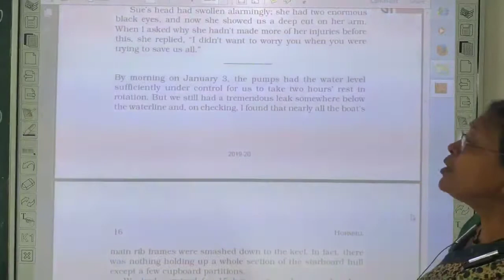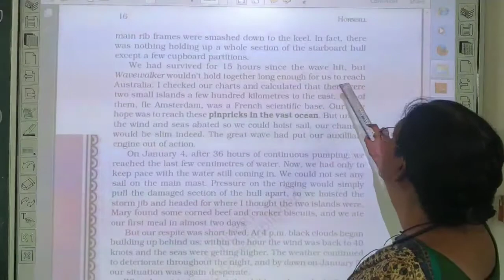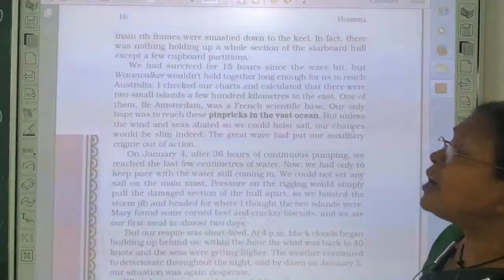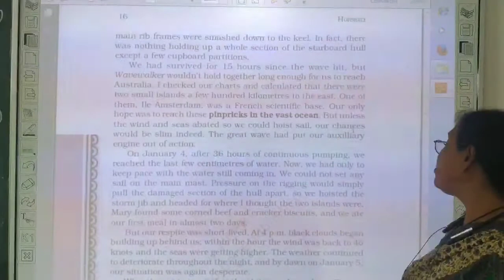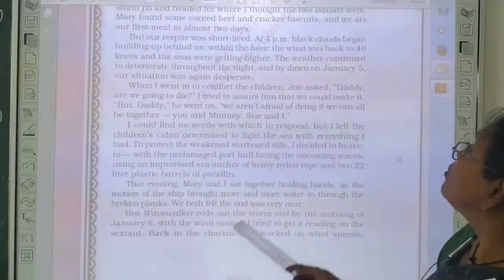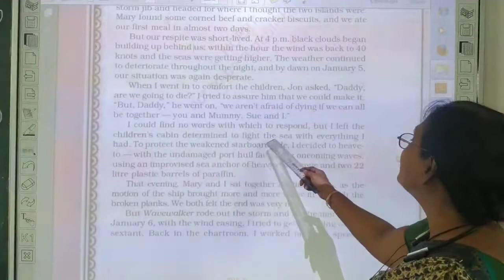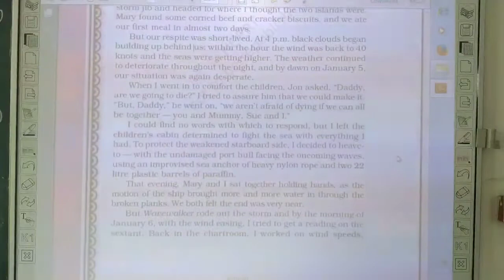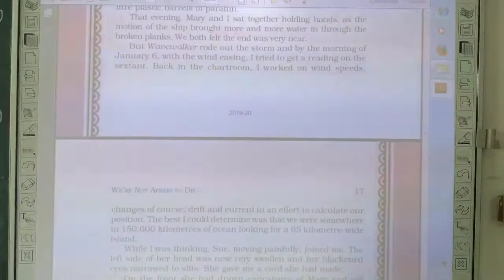Class-11th / English Literature Chapter -1 ( We Are Not Afraid To Die Horn Bill - Lecture 2 )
Class - 11th
Chapter Name - Chapter -1 ( We Are Not Afraid To Die Horn Bill )
R.R.B. GROUP OF SCHOOLS (u)
R.R.B. Convent School
R.R.B. Public School